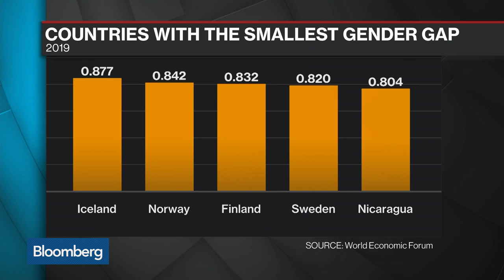Global Gender Gap to Take 99 Year to Close: WEF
Dec.17 -- Saadia Zahidi, managing director at World Economic Forum, discusses results of the group’s 2019 report of progress made around the world on closing the gender gap. She speaks with Bloomberg’s Francine Lacqua on "Bloomberg Surveillance."